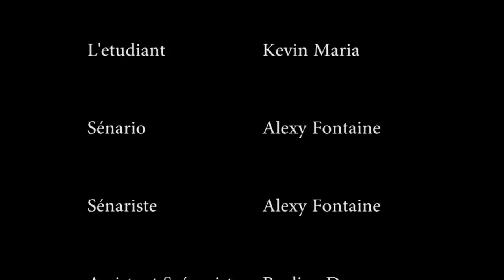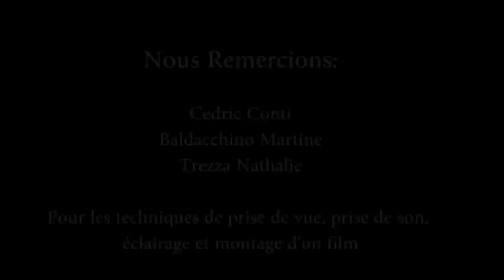Un matin comme les autres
La panne de réveil, c'est déjà arrivé a tout étudiant...

Court Métrage réalisé dans le cadre d'un projet audiovisuel, reprenant les différentes notions de Prise de vue, Prise de son, éclairage et montage d'un film.